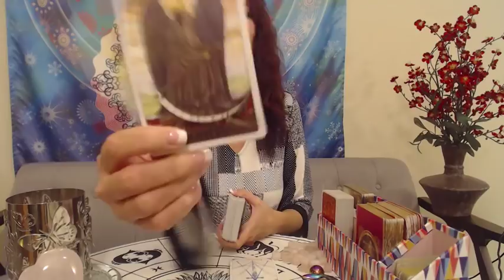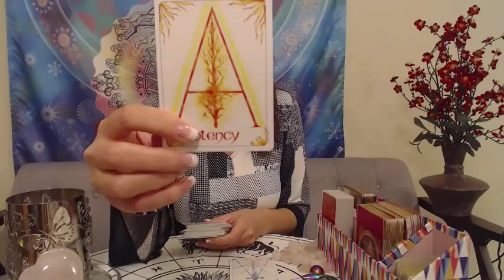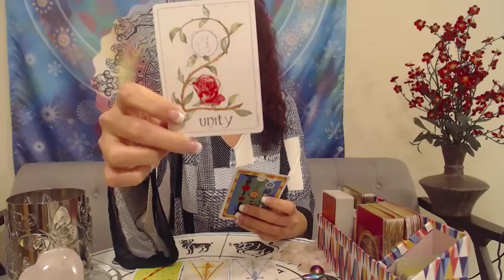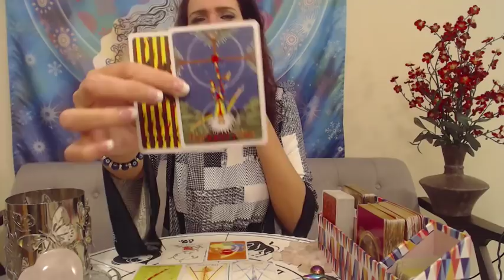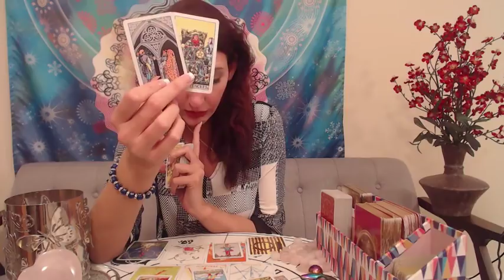LIBRA " WHAT DO THEY SECRETLY WANT TO TELL YOU" NOVEMBER 15-30 SPY ON THEM LOVE READINGS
DECKS USED: EGILL TAROT & RIDER WAITE

Libra November 2018 Love and ex soul mate reading for your Sun, Moon, or rising Libra! It's your end of November 2018 tarotscope overview reading. Angels, oracle cards, tarot and so much more!